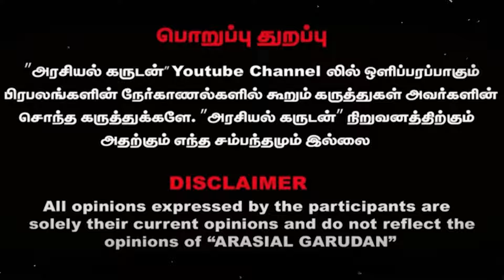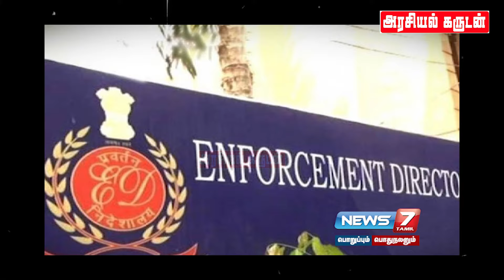தொடர்ந்து வரும் ஆபாச வீடியோ😮கொந்தளித்த வீரலட்சுமி யார் இந்த மாலினி ஜெயச்சந்திரன்🤔பாண்டியன் | Pandian